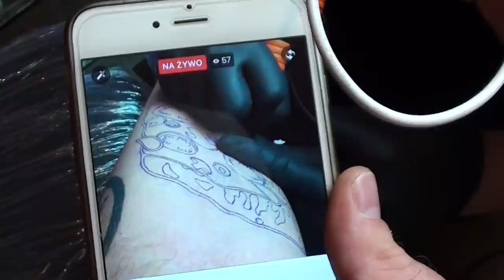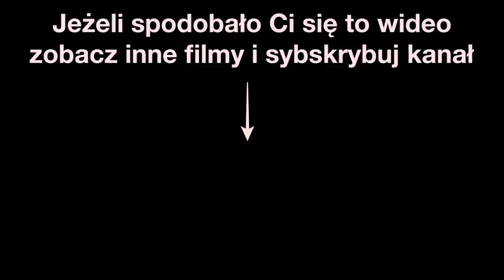Zrobiłem sobie tatuaż pizzy vol. 1 | Projekt INK